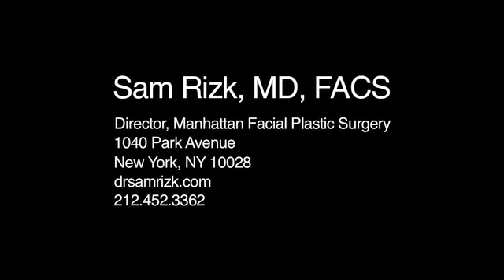Revision Rhinoplasty NY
Revision Rhinoplasty NY performed by Top NYC Facial Plastic Surgeon Dr. Sam Rizk. This video is about an Indian patient who was unhappy with his previous rhinoplasty surgeries and came to Dr. Rizk for revision rhinoplasty.